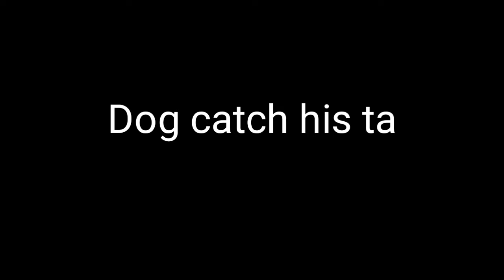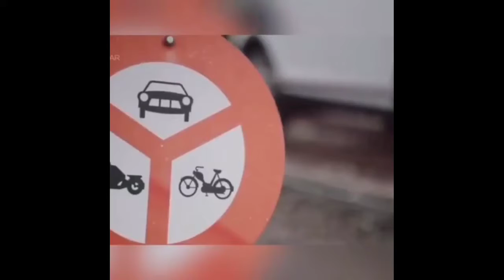supercars crash daily dose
Welcome to the new series of today dose
The video link is given below